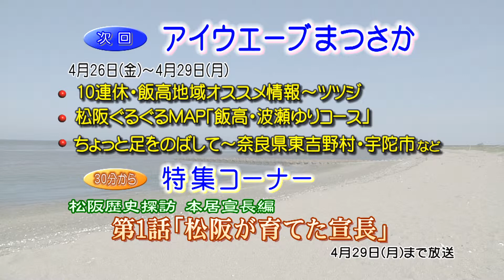松阪市行政情報番組VOL.1273 エンディング